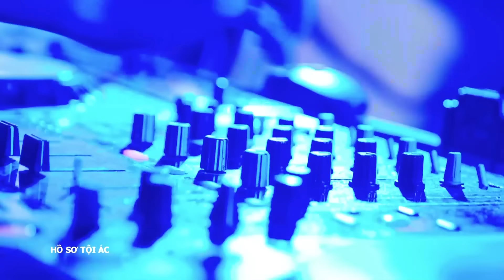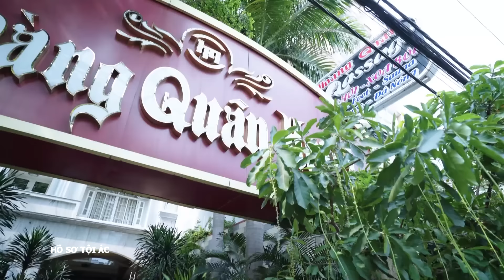[Phim Việt Nam] HỒ SƠ TỘI ÁC || TẬP 14 || Phim Hành Động, Hình Sự, Điều Tra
[Phim Việt Nam] HỒ SƠ TỘI ÁC || Phim Hành Động, Hình Sự, Điều Tra
Phim kể về căn nhà “ma ám” của cố nhà văn Triệu Đình Nghĩa mà ít ai dám bén mảng tới vì sợ hãi những tin đồn quái lạ liên quan đến cái chết của cô con gái đầu và sự biến mất bí ẩn của cô con gái thứ hai. Vốn là một youtuber muốn tăng tỉ lệ người xem và theo dõi kênh của mình, như thường lệ, Trung Hiếu (Đăng Khoa) - em trai của Tuyết Dung (Tú Vi) đến căn nhà “ma ám” để khám phá. Lần mò đi theo hướng tiếng động, Hiếu tình cờ phát hiện một xác chết phụ nữ, dù sợ hãi nhưng vì tò mò nên cậu cũng vẫn tới xem. Bất ngờ thay, khi cậu vừa đến gần thì nghe có tiếng còi hụ và công an xuất hiện. Sau đó, rất nhiều cái chết bí ẩn diễn ra và đều liên quan đến nhau, điều này đặt ra nhiều nghi vấn cho đội hình sự với những bộ óc quái kiệt như Tuấn Kiệt, Tuyết Dung,...

Bộ phim có sự tham gia của các diễn viên, như: Tú Vi, Huy Khánh, Huỳnh Trường Thịnh,...